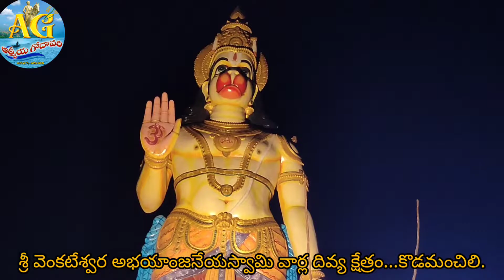భక్తుల పాలిట స్వర్గధామం...